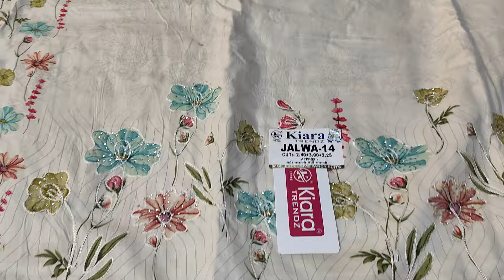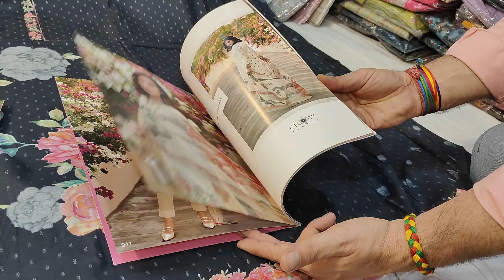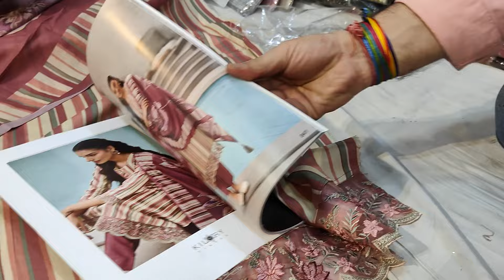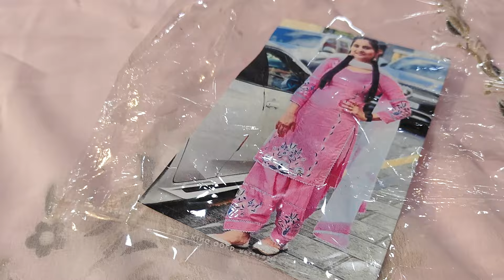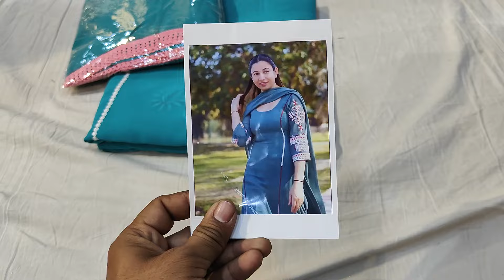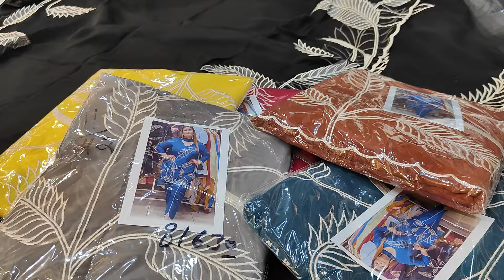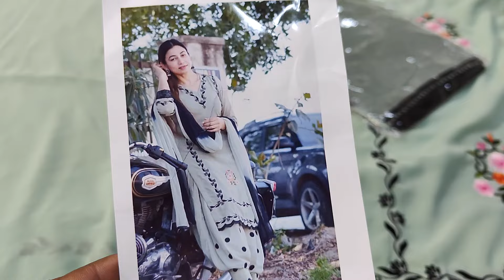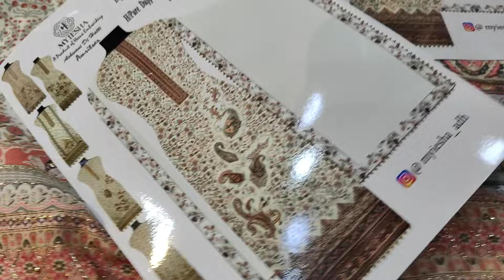02-04-2024.😊🙏.WHOLESALE ONLY🙏FOR ORDERS 9728314004..7206666645..9988795324